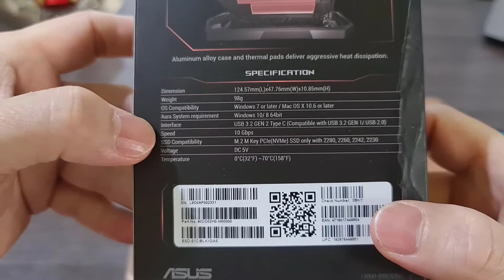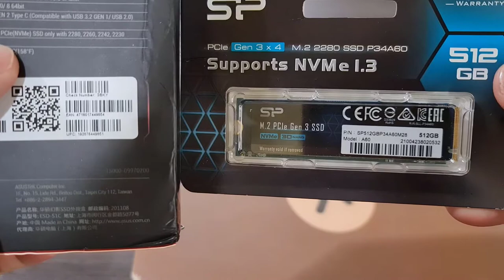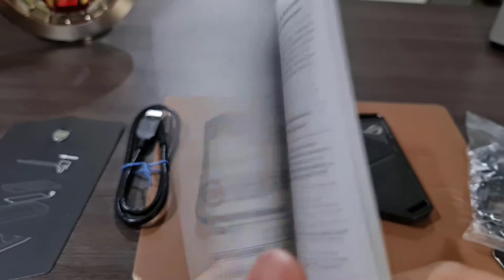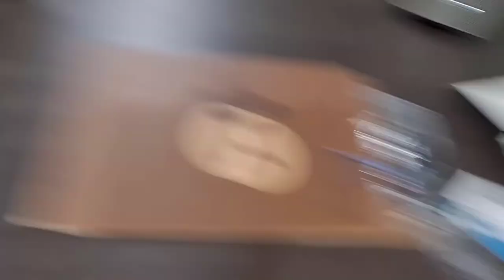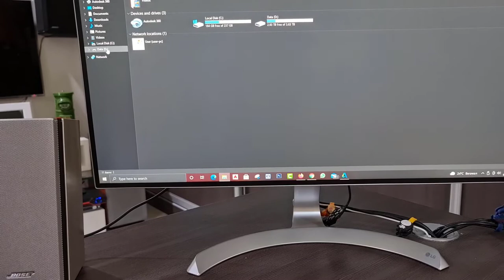Review ASUS ROG STRIX ARION M 2 NVMe SSD Enclosure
Review ASUS ROG STRIX ARION M 2 NVMe SSD Enclosure - Rp 849 K